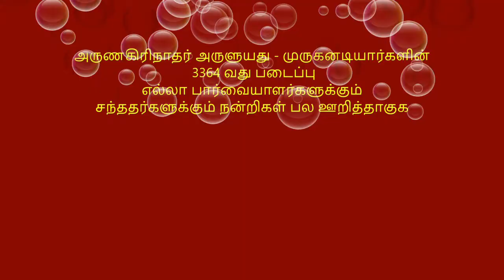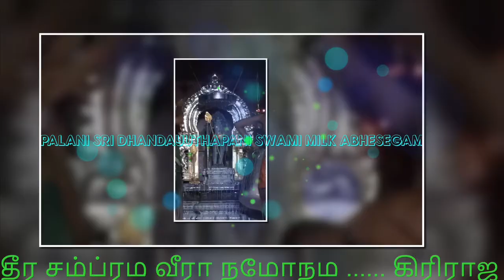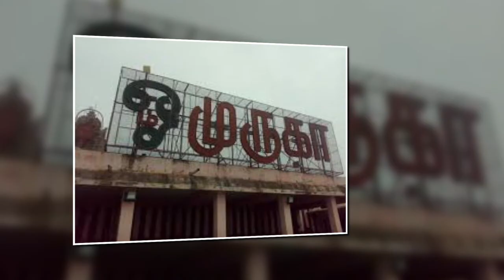தினமும் ஒரு திருப்புகழ் பாடல் 0170G பழநி பகுதி 112 முருகனடியார்கள் ஸ்ரீனிவாசன் விஸ்வனதனுடைய குரலில்